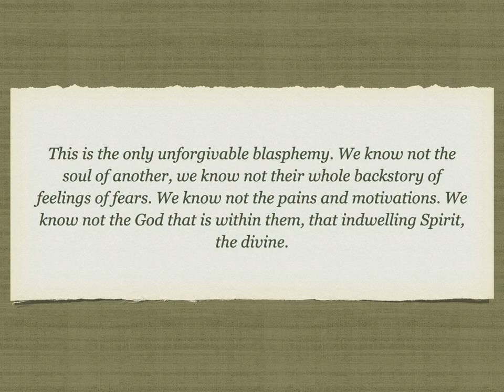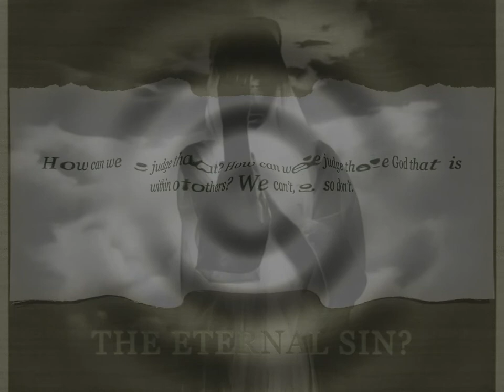Sin against the Spirit